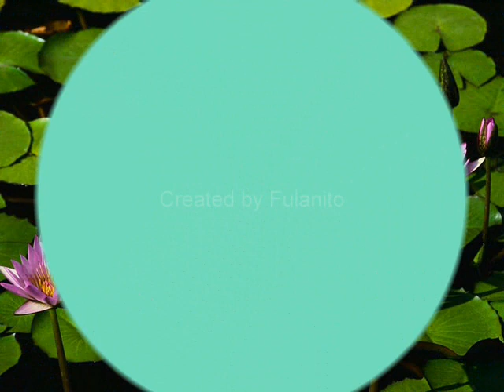Imágenes de muestra